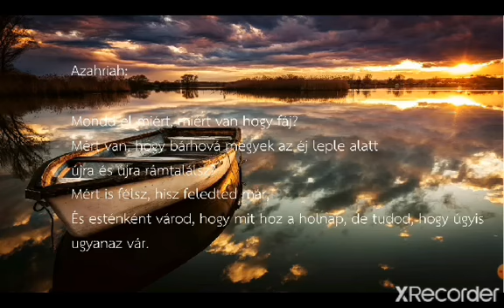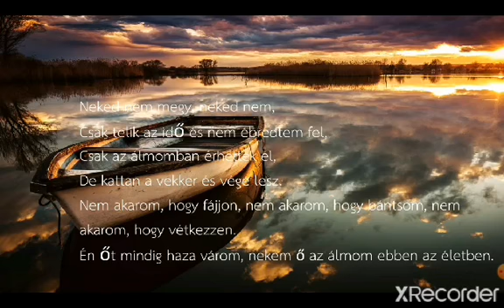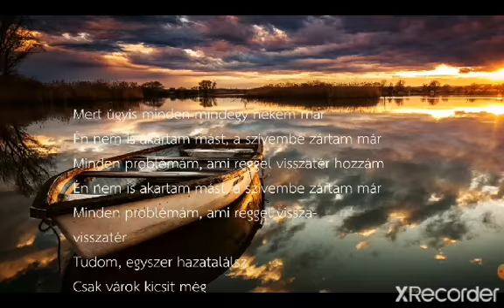Azahriah&Desh - Mind1 lyrics